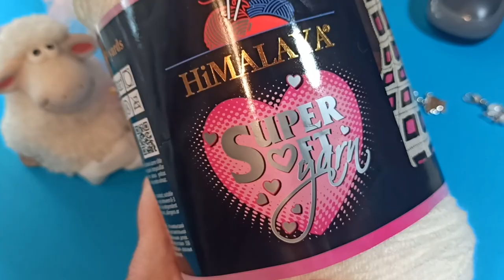Dětská čepice se vzorem sovy . Kids Owl Hat Knitting Patterns Free Tutorial.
Dětská pletená čepice s vyplétanou sovou. Knitting owl. Free Pattern, Pletení pro děti. Knitting for baby. Návod zdarma. Free tutorial.